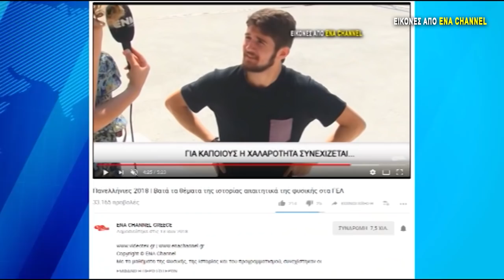Ο πιο "χαλαρός" μαθητής για τις Πανελλήνιες 2018 στο Ena Channel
Πανελλήνιες εξετάσεις 2018!Για τους περισότερους οι Πανελλήνιες εξετάσεις αποτελούν μία δύσκολη και αγχώδη περίοδο για το αν τελικά θα καταφέρουν να εισαχθούν στην σχολή που ονειρεύονται.